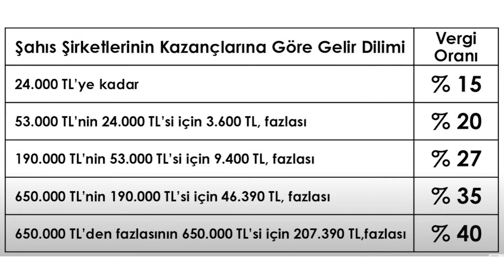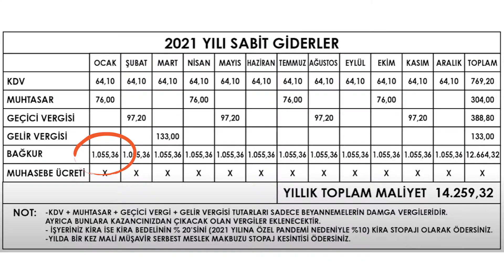ثبت شرکت و پرداخت مالیات در ترکیه- خان های پنجم تا هفتم- کپشن مهم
قوانین در سال 2022 یه تغییرات خیلی خوبی کرده.دارم شرکت رو می بندم. منتظر ویدئوی جدید باشید.

برای پرداخت مالیات یوتیوب در ترکیه چه باید کرد؟
مراحل ثبت شرکت شخصی چیست؟
مالیات یوتیوب در ترکیه چقدره؟

قسمت اول این ویدئو رو می تونید از لینک زیر ببینید